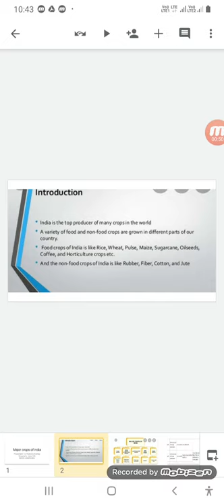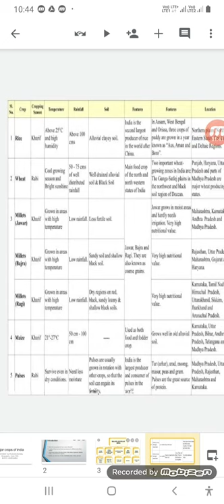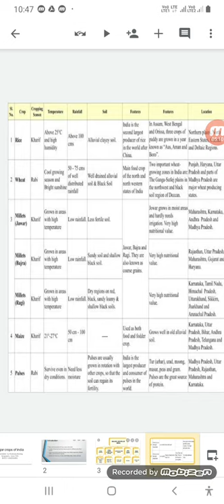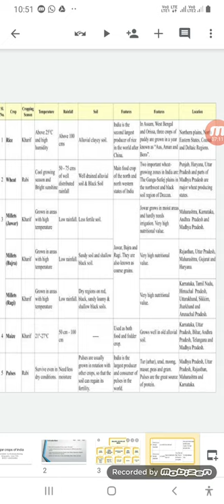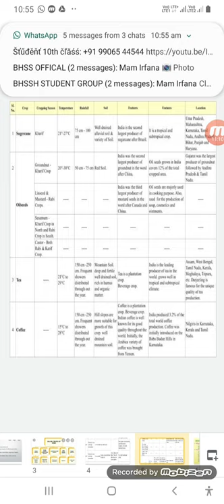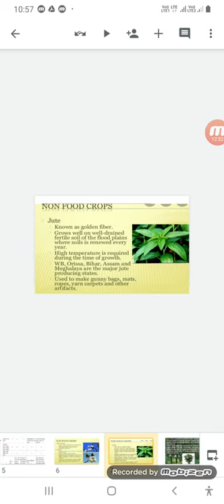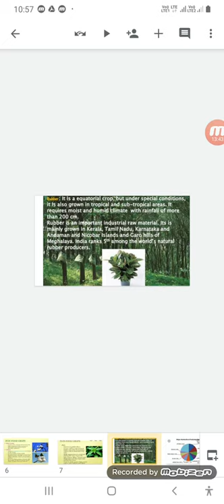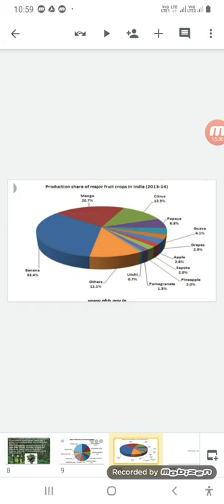Major food crops of india